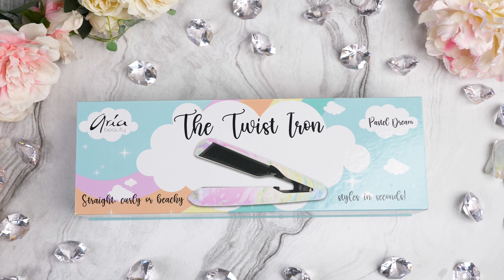Unboxing The Twist Pastel Dream Flat Iron by Aria Beauty